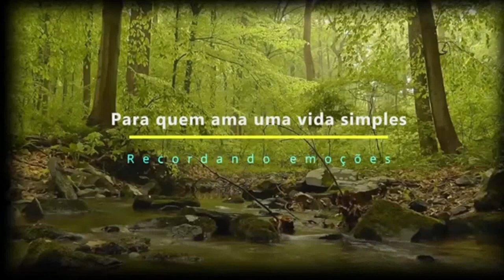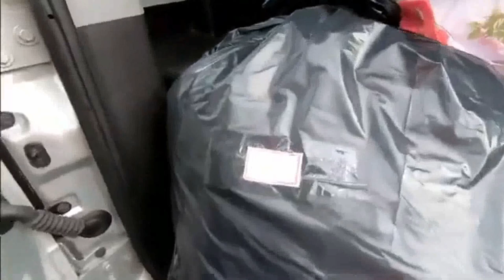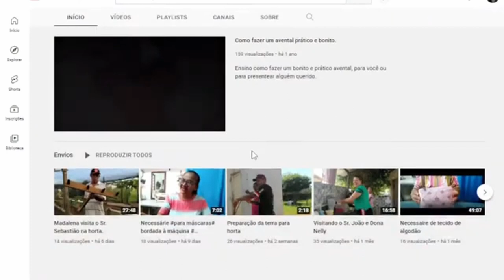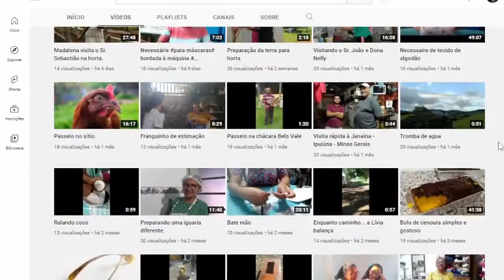Olhe o que nos aconteceu, gente!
Fomos convidados pelo jornalista e radialista Alexandre Brandão, para uma entrevista sobre nosso canal no YouTube. Foi uma experiência maravilhosa.
Uma experiência edificante com momentos inesquecíveis. Assista, comente e dê seu like.